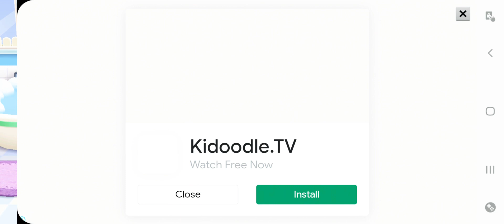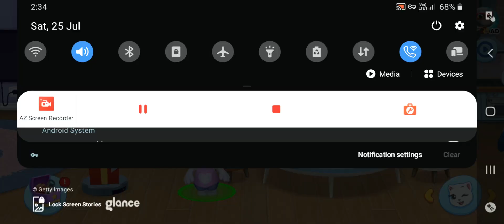😻"My Talking Tom " | 🐈 Tom And Friends game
talking tom and friends season 5,
talking tom and friends season 5 episode 2,
talking tom and friends season 5 episode 4,
talking tom and friends season 4,
talking tom,
talking tom friends,
talking friends,
talking tom and friends season 5 episode 4 , Tom Friends